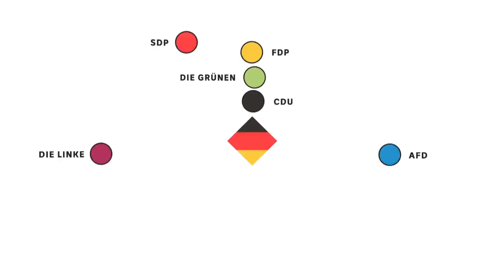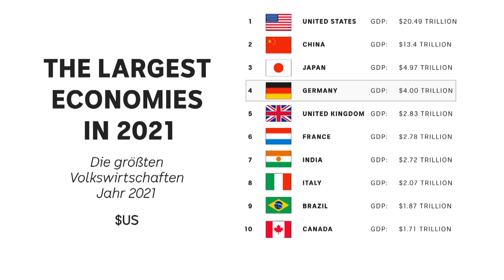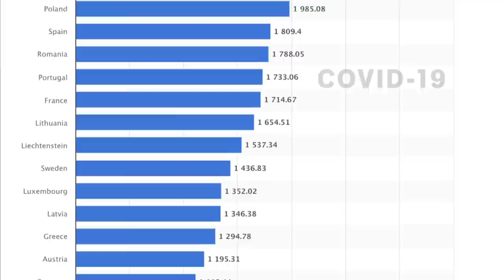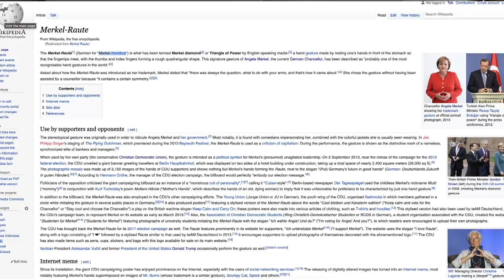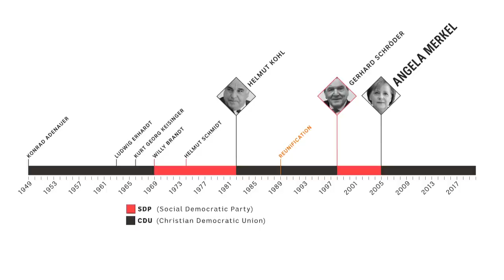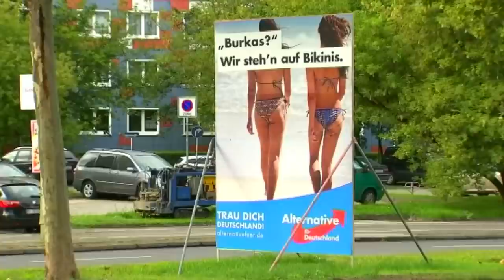End of an era in Europe: How Germany will replace Angela Merkel | ABC News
German Chancellor Angela Merkel has been a steady influence in Europe for the past 16 years.

She is preparing to step down with Germans heading to the polls on September 26. The big question is who will take her place and what's at stake for Europe's biggest economy?

Jeremy Fernandez explains.